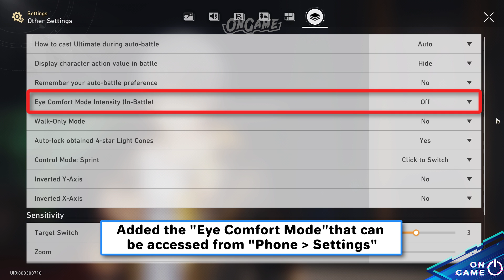Honkai Star Rail 1.2 Changes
star rail 1.2 new code
BTN5EL69P6K3 - 50 jades

Timestamp
00:00 1.Yanqing adjusment
00:05 2.Pela adjustment
00:09 3.Display birthday
00:17 4.Account setting shortcut
00:25 5.New music record
00:31 6.Destroy material
00:44 7.March photo wall
00:53 8.Added comfort mode
01:07 9.Added joint trial
01:24 10.Optimizations and Bug fixes
01:47 11.New Map
02:09 12.New Mission
02:35 13.New Event
03:12 14.New Ascend & Trace materials
03:38 15.New Simulated Universe World 7
03:42 16.New Planar & Relics
04:02 17.New Forgotten Hall
04:12 18.New Enemies
04:35 19.New Characters
05:31 20.New Light cone
05:40 Outro